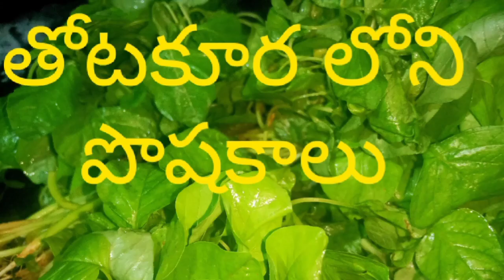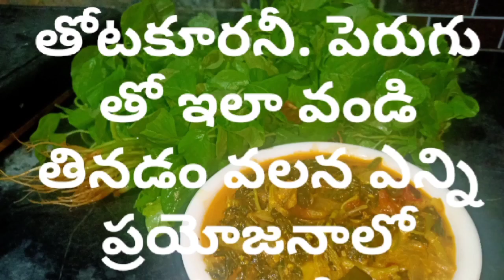Thotakura perugu curry tasty&healthy//how to make thotakura perugu curry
Hi viewers welcome to bharathi talk will show you how to make thotakura perugu curry really very healthy and tasty if you like this curry then please like and subscribe my channel  thankyou